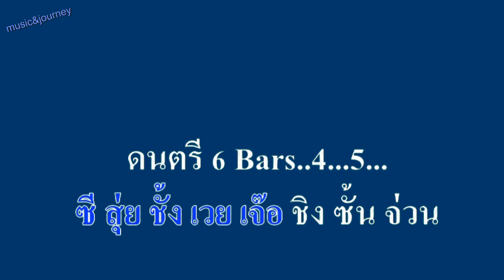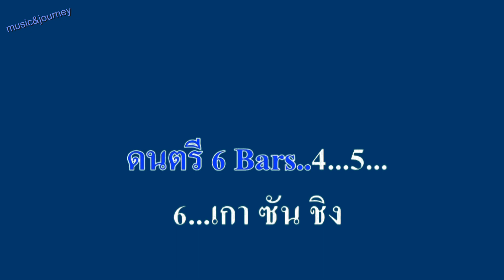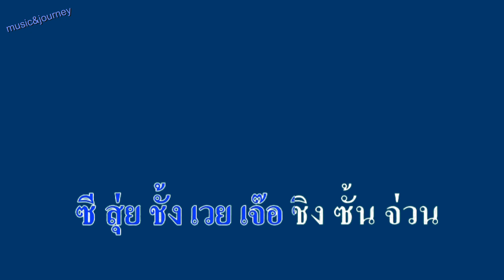♬เกาซันชิง เพลงจีน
ศิลปิน:เพลงจีน